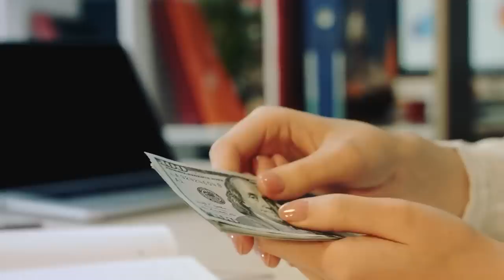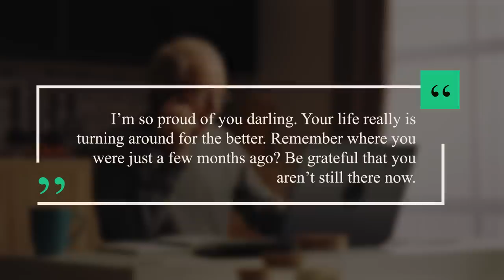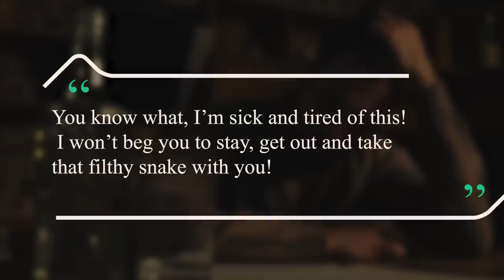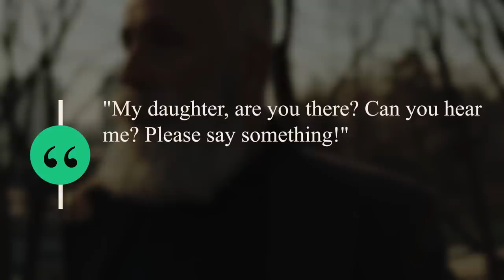She Was About to Get Buried but a Snake Suddenly Stops the Funeral. What Happened Next Is Bizarre!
Unfortunately, tragedy struck one day when Sara's friend Riley received a call from Sara's landlord. They had found Sara's lifeless body in her apartment, and the cause of death was unknown. Sara's friends and family were devastated by the news and struggled to come to terms with the sudden loss of such a vibrant and talented young woman. She Was About to Get Buried but a Snake Suddenly Stops the Funeral. What Happened Next Is Bizarre!